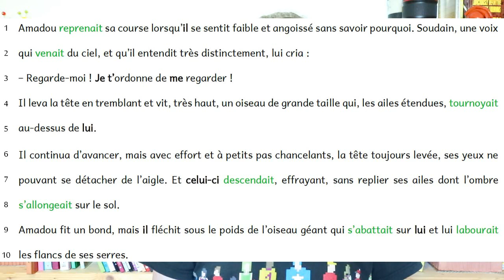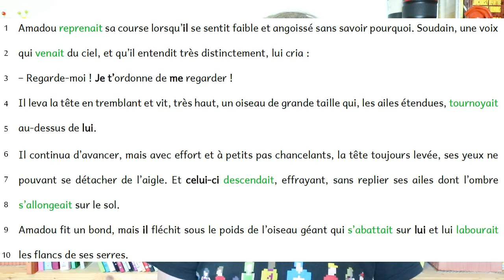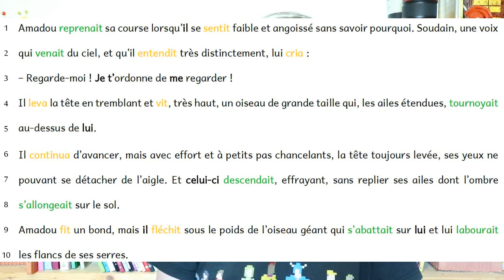[CM2] Grammaire - Amadou le bouquillon